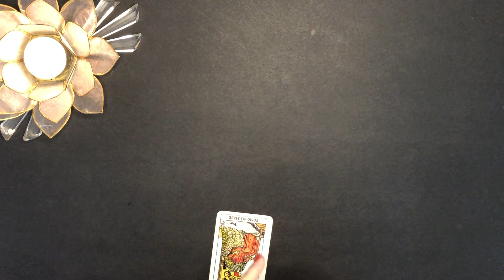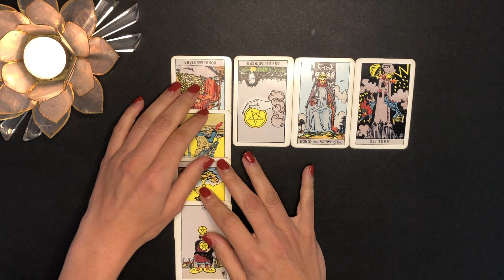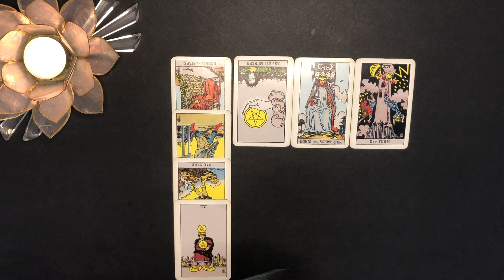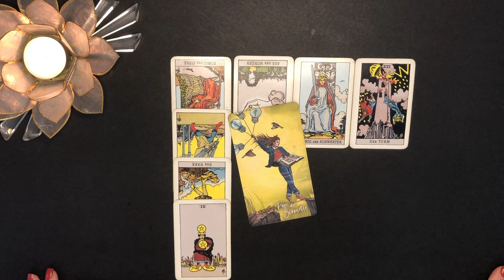"Krebs, UNGESCHÖNT euren STANDPUNKT klarmachen" Krebs Ja Nein Entscheidungshilfe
💚Krebs Ja Nein Entscheidungshilfe

💚BUCHEMPFEHLUNG, was die Seele über den Körper ausdrücken möchte